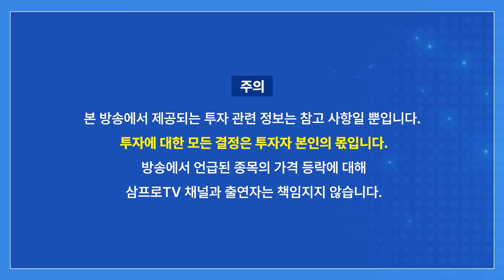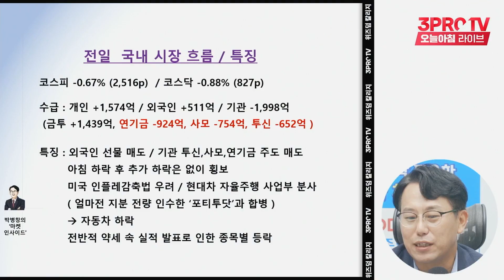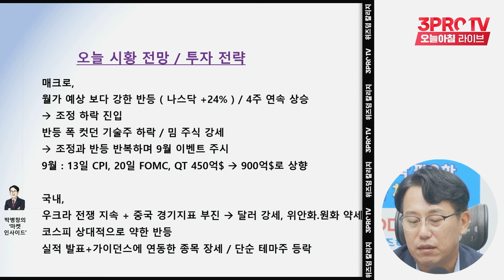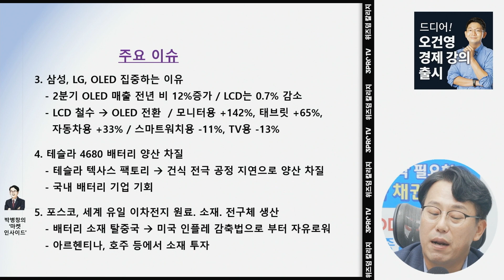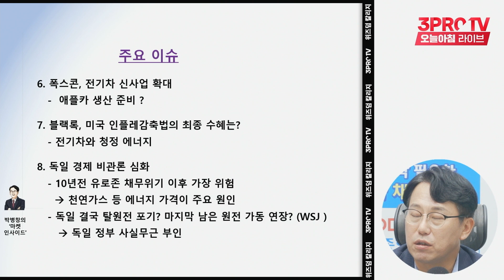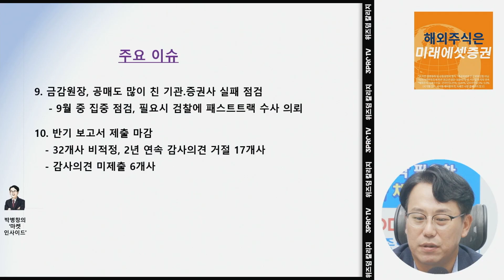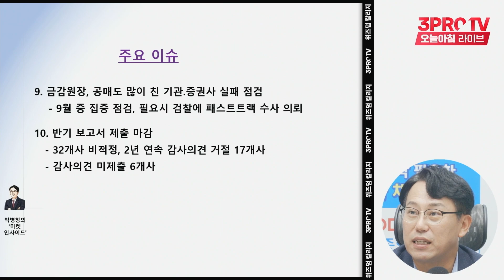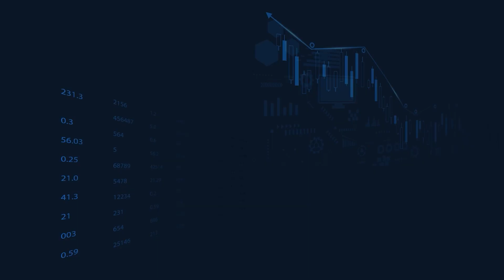[마켓인사이드] 美 인플레 감축법에 민감하게 반응하는 국내 증시 f. 교보증권 박병창 부장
🎉 드디어! 오건영 부부장의 경제 강의가 출시되었습니다! 🎊
미친 강의력으로 드라마 보듯 재밌게! 평생숙제, "경제공부"를 제대로 시작해보세요.
~8/31까지 얼리버드 특가로 만나실 수 있습니다.

📢 국내 메타버스 분야 최고의 전문가, 김상균!
그가 최초로 전하는 무려 16시간의 메타버스 이야기 [미래의 지혜]

강환국 X 이승원 X 3PROTV    (8/1 18시 오픈)